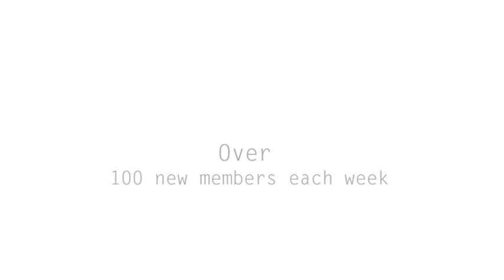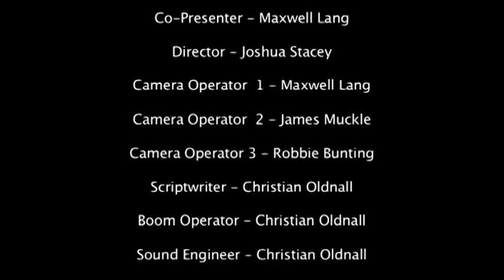Thinking Out of a Box: Bromsgrove NEW College Documentary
This short 10 minute documentary was made for my college course. It involves us investigating the growing problem of homelessness in the United Kingdom. We went into a lot of detail during this short film and were also lucky to get an interview with the CEO of the Big Issue foundation, Stephen Robertson.

This won our college's 'Popcorn Award' for the best documentary in 2013